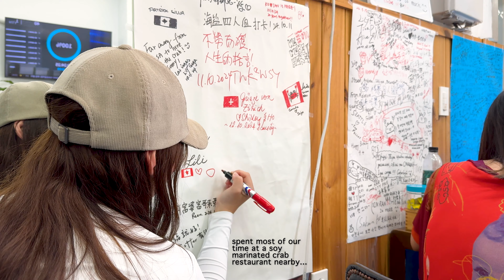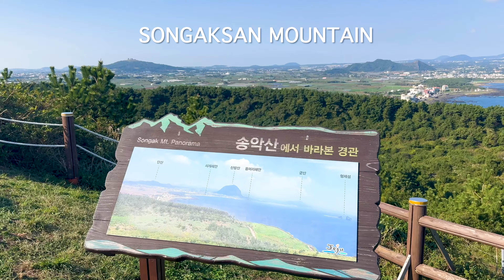4 days in Jeju, Korea (without a car) | orange picking season & what I ate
I travelled to jeju in October for the oranges 🍊 (saw some beautiful views and ate some delicious food along the way too)

hope you enjoy •ᴗ•
xx lili